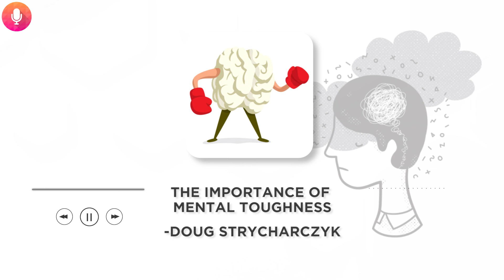The Importance of Mental Toughness - Doug Strycharczyk | Podcast on YouTube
I’m joined by Doug Strycharczyk, who has pioneered the application of the mental toughness to a range of fields in more than 80 countries and is the author of 8 books on the domain. We go on to introduce what Mental Toughness is and why it is misunderstood by many people. Doug shares the background behind the 4Cs Mental Toughness model and the importance of Mental Toughness. We also discuss the current climate and the impact of additional stress on people, leaders and culture.

Note:- All Copyright of this Podcast hold by "Demystifying Mental Toughness"
doesn't claim any Copyright for this Original Podcast or any other Podcast Series.
Our mission is to provide you inspirational Podcasts on YouTube for Free.